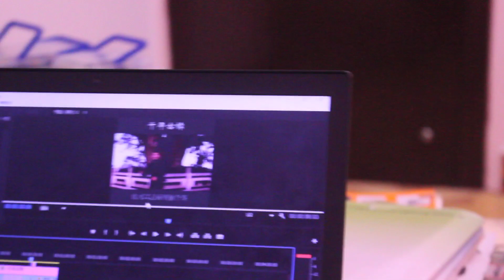【2021每日更新】4.初中生早晨日常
2021每日更新，第四天早起送细妹去初中考试，体验了一把初中生早晨日常，今天下雨，下午继续剪辑前天和昨天拍摄下来的素材.